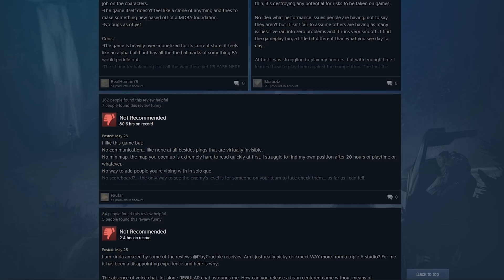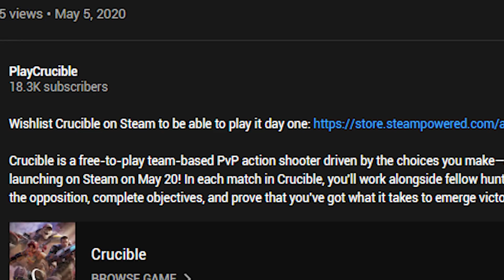Crucible: Dead On Arrival (Review / Beginner's Guide)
In this video we cover a new game from Amazon Studios called Crucible. A team based 3rd person shooter that acts very much like a Moba. While I found the gameplay to be enjoyable, there were countless flaws I ran across. I cover them and more!